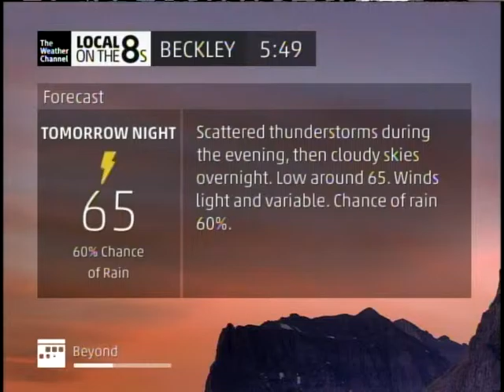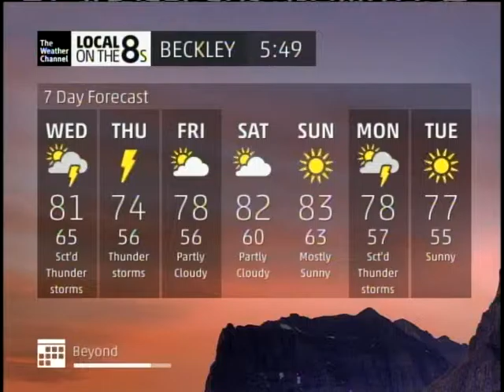Weather Center Live 20150818 1748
Currrent Cable Information:
Cable Provider: Suddenlink
Digital SD Channel Number: 34 with cable box, 34-1 no cable box, 2012 with my tv tuner
Digital HD Channel Number: 234 cable box only
Cable Box: none